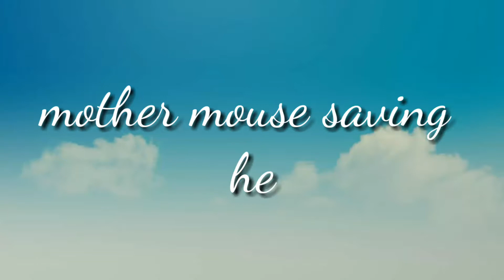mother mouse saves her pups from the rainwater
here in the video, we can see how a mother Mouse saves her pups from the rainwater that enters the hole.